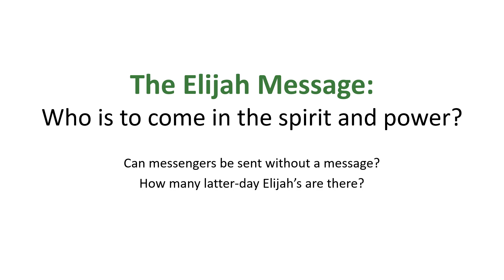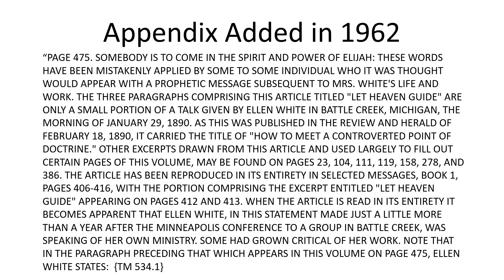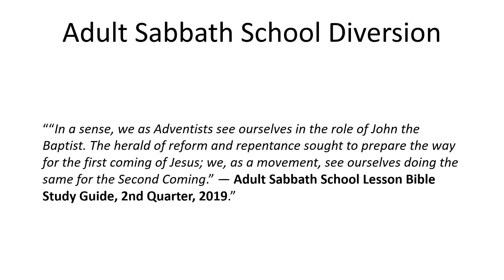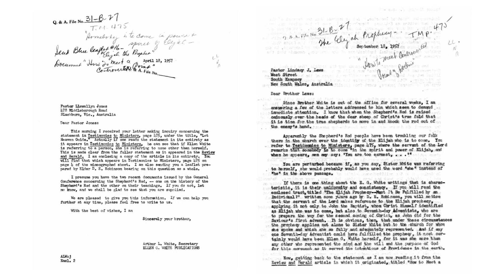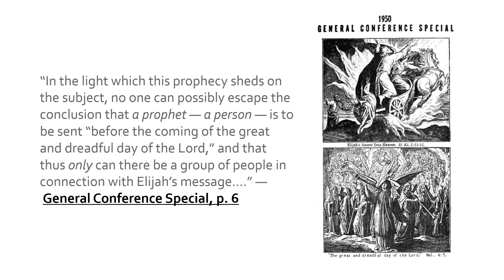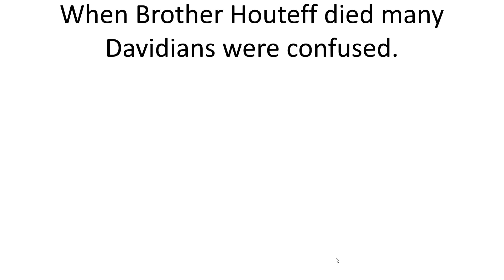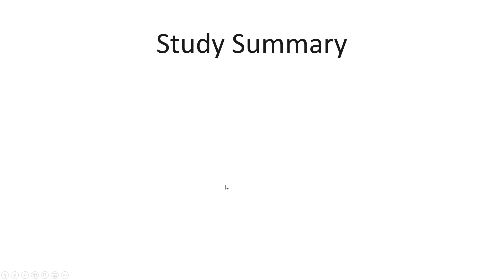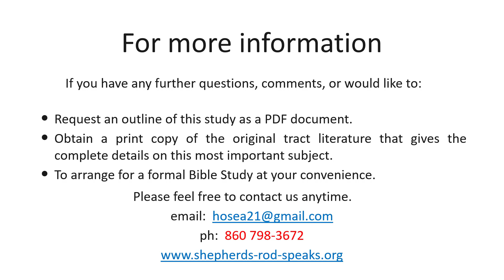TM 475-Who is the Elijah Messenger of Today?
A very controverted topic amongst Seventh-day Adventists and even Davidian Seventh-day Adventists is who is the latter day Elijah messenger to fulfill Mal. 4:5 announcing the great and dreadful day of the Lord? This presentation will reveal some of the reasons for all the confusion and direct viewers to the truth.

For efforts of the S.D.A. leadership to deceive the laity regarding the stone in Daniel 2, see this presentation

For an expose on the confused S.D.A. teaching on the beast of Rev. 13:1-10, check out this presentation

Please visit the following websites to learn more about the original Shepherd's Rod message.